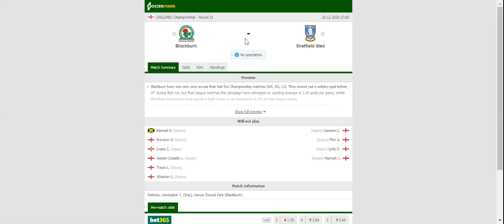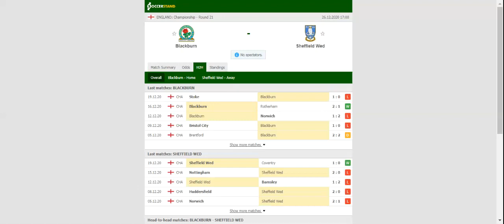BLACKPOOL VS ROCHDALE PREDICTION & BETTING TIPS - 26/12/2020